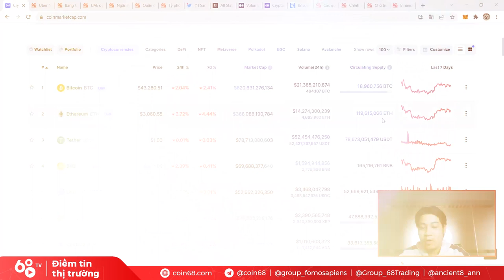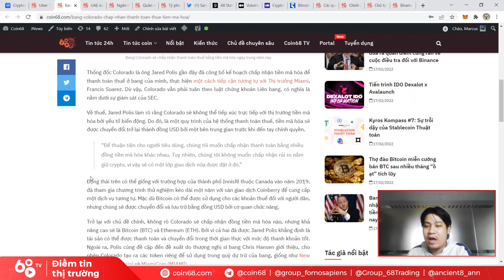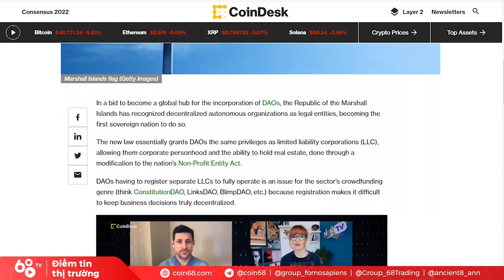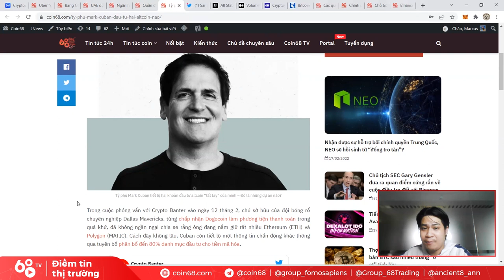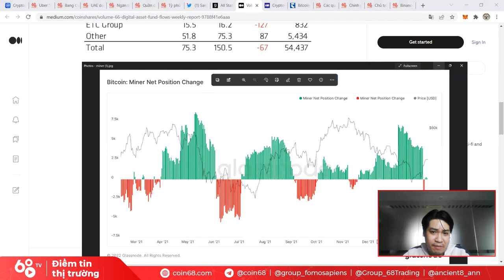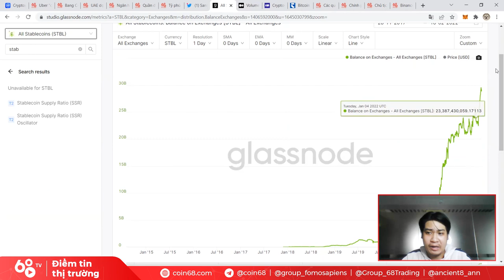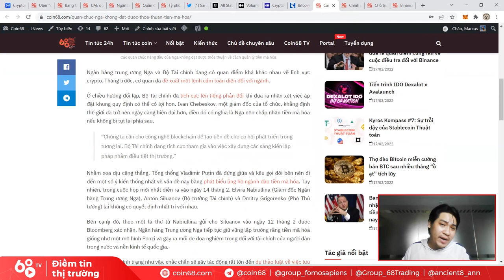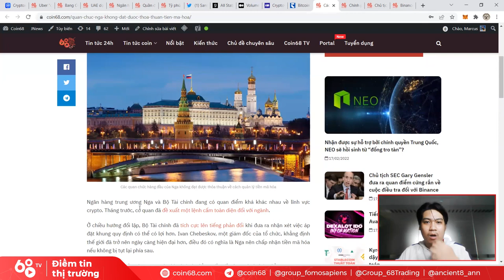Bitcoin chênh vênh vì biến động từ Nga, làn sóng chấp nhận Crypto vẫn tiếp tục - Tin tức Bitcoin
Tuần vừa qua là một khoảng thời gian với nhiều tin tức trái ngược nhau tác động đến Bitcoin và thị trường tiền mã hóa, từ căng thẳng giữa Nga và Ukraine, đến những sự tiếp nhận crypto từ những tổ chức lớn, cũng như những biến động về chỉ số on-chain.

Trong video này, hãy cùng Coin68 điểm lại những tin tức quan trọng với bức tranh blockchain & crypto tuần vừa rồi, để đảm bảo các bạn không bỏ lỡ bất kỳ chuyển biến nào của thị trường nhé.